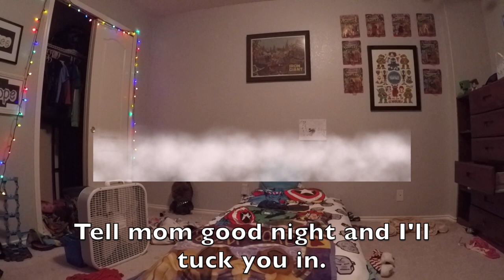REAL BED BUGS EPIC SCARE PRANK! SLUGFEST | Halfapples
This is my favorite video that we have done so far. I bought some little toy slugs to try to scare Penelope and holy cow did she ever get scared. I felt bad afterwards though but she laughs about it now!

New videos posted weekly! Challenges, Epic Road Trips, Vlogs, Toys, Clothes, Food, and lots of other fun things! The Halfapples are a family of 3 kids: Kiara, Penelope and their baby sister Jocee HalfApple! We love doing outdoor activities like swimming at the pool or the river, theme parks, anything with wheels!, action figures, nerf, hot wheels, lego, little tikes and the list goes on and on. Be sure to check back to see what we are playing with next week!